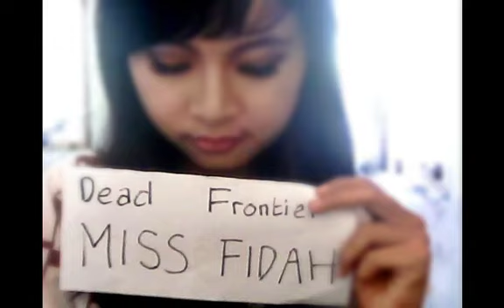Pitbull - I Know You Want Me ( Dead Frontier 3D: Flaming Wraith and Flaming Titan)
im not the owner of this song, its from Pitbull - I Know You Want Me. and clips taken from online game